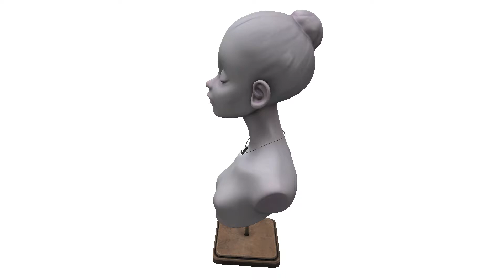[D.R.E.A.M] Sparkle Triangle Necklace~❤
Preview of the Sparkle Triangle Necklace~❤